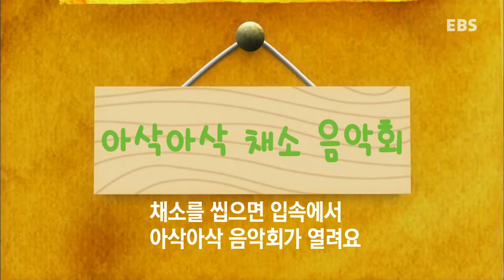곰디와 친구들 - 아삭아삭 채소 음악회_#001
아삭아삭 채소 음악회
채소를 씹으면 입 속에서 아삭아삭 음악회가 열려요.

유아창의인성 교육프로그램 곰디와 친구들

곰디와 친구들은 아이에게 감성으로 세상을 보게 합니다.

곰디와 함께 생각하고 곰디와 함께 놀다보면 창의적 감성이 쏙쏙 창의적 인성이 쑥쑥

내가 그리는 그림은 고마운 거미
내가 부르는 노래는 즐거운 꽃동산
내가 만드는 마음은 포근한 달님

새로운 생각으로
멋진 나를 만들어요